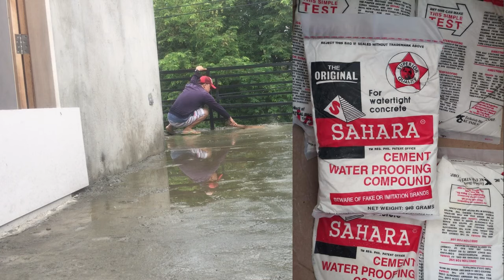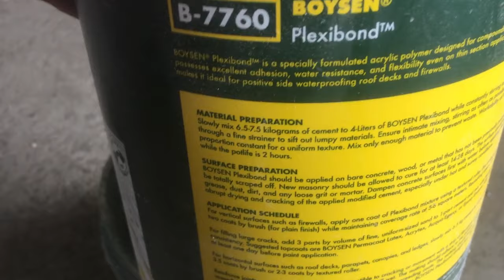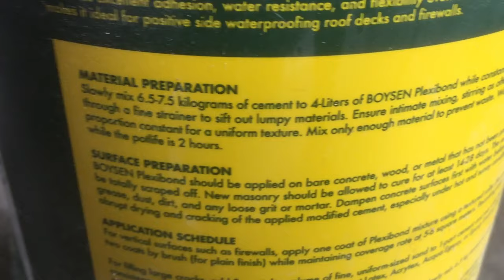Paano Mag Waterproofing Gamit ang Boysen Plexibond |DIY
hello guys dito sa video ipapakita ko sa inyo kung paano ang tamang paraan sa pagtimpla ng boysen plexibond for waterproofing.dahil ang slab sa terrace sa pinapagawa ko bahay ay nag leak at gumamit ako ng boysen plexibond for waterproofing.at magkano ang isang galoon ng boysen plexibond?

plexibond waterproofing price,
plexibond application,
plexibond cement ratio,
plexibond drying time,
plexibond use,
plexibond paint